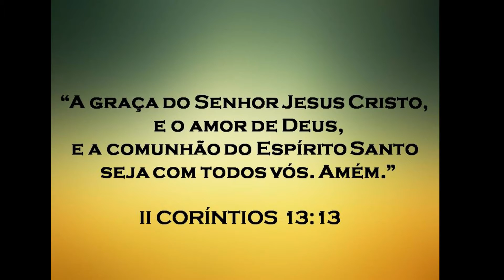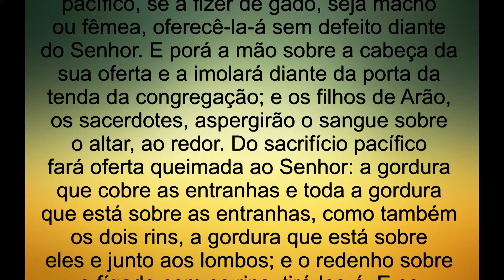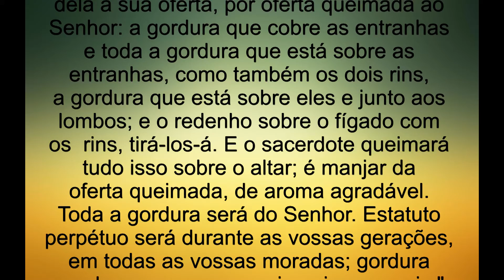* 93 - "OS SACRIFÍCIOS PACÍFICOS" * LEVÍTICO 3 * A BÍBLIA SAGRADA *